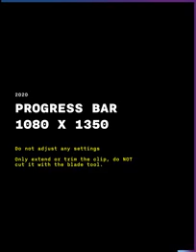July 12, 2022